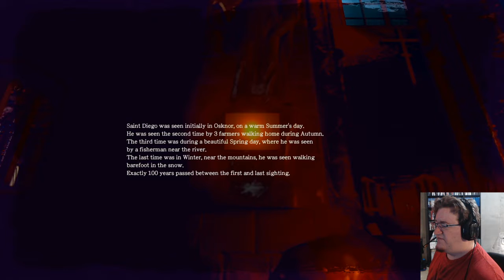Those Who Remain - Let's Play Part 12: Saint Diego Puzzles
As the lights go out, the embers of darkness are stoked in the sleepy town of Dormont.

Whispers of disappearances carry through the town as a burgeoning, uneasy and irrational fear begins to spread and darkness comes to be an unwelcome reflection to Those Who Remain.

Some mistakes should never happen, not when your life is complete – and yet they do. Edward had the good life, a beautiful wife and the perfect little girl, yet finds himself several whiskeys down and driving through the night of Dormont to end his secret affair – in a bid to fix his mistakes.

As Edward pulls into the Golden Oak Motel, he is unaware just how much this night will change his life…

The horrors and darkness that thrive in the corner of every eye are torn loose…

Those Who Remain places you in an up-close, psychological horror story set in the sleepy town of Dormont – a town in a spiralling split from the fabric of reality, warped by darkness and the deeds of the Citizens who reside.

Confront the uncomfortable horrors reflected by the darkness and survive the night of Dormont as Edward is confronted with a test of his sanity, morality and the shadows of evil that lurks below.